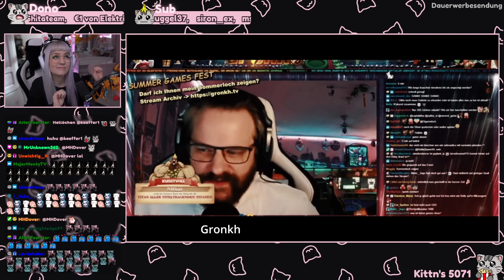Lostkittn REAGIERT auf Chillyman - SINGFLUENCER 07 🎵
Montag & Freitag  - 16 Uhr | Mittwoch - 14 Uhr | Donnerstag - 10 Uhr | Sonntag - 15 Uhr

Business Anfragen: LostKittn2ndwave.rocks